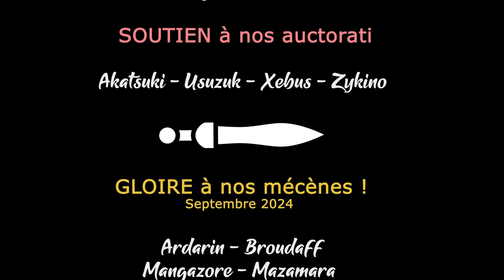#34. Babylone - Adad a encore du répondant ! - TW Pharaoh Dynasties [FR]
- Ardarin
- Broudaff
- Le Baron d'Onyx
- Mangazore
- Mazamara
- Zmoi6